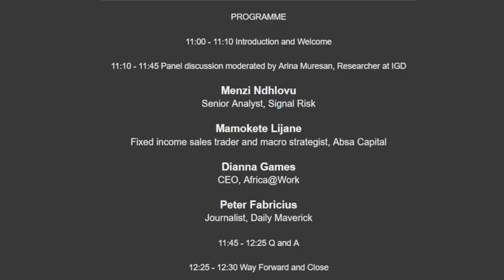South Africa in the World: Investment and foreign policy objectives, are they fit for purpose?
Reflecting on 2021's investment trajectories and foreign policy, the IGD hosted, with support from the Friedrich Ebert Stiftung, a public dialogue as part of its flagship project South Africa in the World.

Menzi Ndlovu
Senior Analyst, Signal Risk

Mamokete Lijane
investment strategist, Absa Capital and a columnist with Business Day

Dianna Games
CEO, Africa@Work, Head of South Africa Nigeria Business Chamber in Johannesburg

Peter Fabricius
Journalist, Daily Maverick

President Ramaphosa’s term has been focused on generating investment opportunities and improving confidence in South African markets. However, investors remain sceptical with the ongoing findings and recent report of the Zondo commission, ANC internal struggles, expectations of sporadic protest action, drowning SOEs, and black swan events like the July unrest. Recent debates about investment in South Africa have economists asking whether South Africa has a debt and/or growth problem, or if this trajectory is fit for purpose given the values that are communicated by the state and citizens. South Africa needs a pro- growth and industrial reform orientation but what does meaningful investment mean for the next 10 years? Commitments from western partners pledging $8.5bn at the COP26 climate conference denote a positive change for proactive solutions to South Africa’s energy crisis and just energy transition but what remains to be seen is how these (and future) investments create sustainable employment, and reinvestment in education and health. Join us in exploring fit for purpose investment needs that intersect with South African value propositions. Does South Africa’s foreign policy Inc. have the mettle to navigate complex economic policy dilemmas, in the context of a changing geopolitical landscape, dim outlook for growth and recovery in the post-pandemic period and deep-rooted domestic challenges and exigencies?